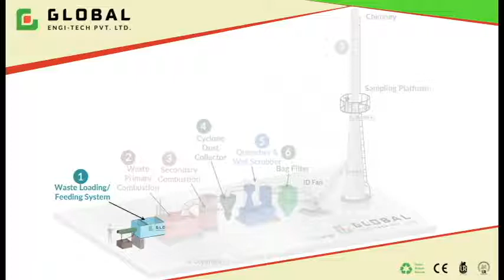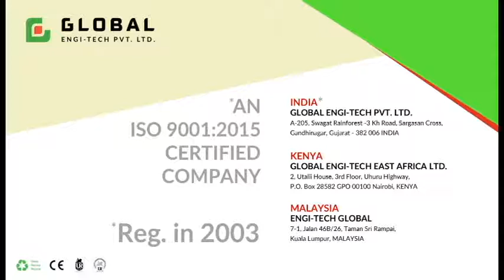Solid Waste Feeding for Incineration Process - Manual or Automatic Waste Feeding System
for more details. - For Solid Waste Incineration, Waste can be Fed Manually or Automatic Waste Feeding System. We provide Belt Conveying System, Screw Feeder or Hydraulic Ram Feeder for Solid Waste Feeding. We also provide Trolley type Combustion Chamber for Animal Body Incineration. We design Incinerator System for almost all type of Waste.